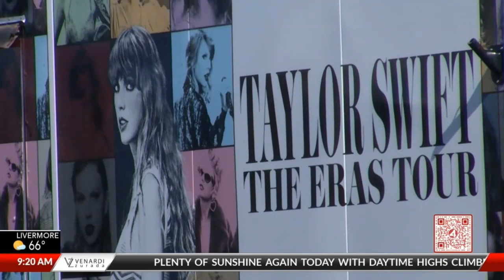Stock Market Winners & Losers: Stocks | Taylor Swift | Robots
Stock Market Winners & Losers: Stocks Looking for Direction After Big Week | Taylor Swift’s Movie Sidestepped Hollywood Studios | Robots are Pouring Drinks in Vegas